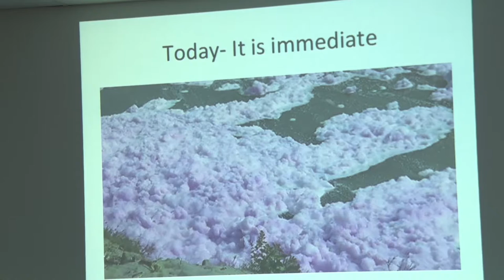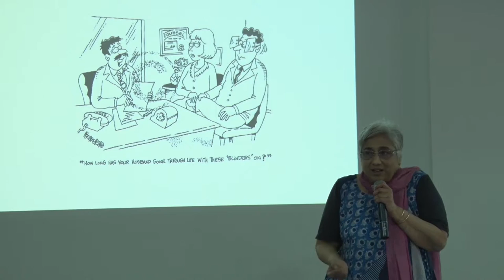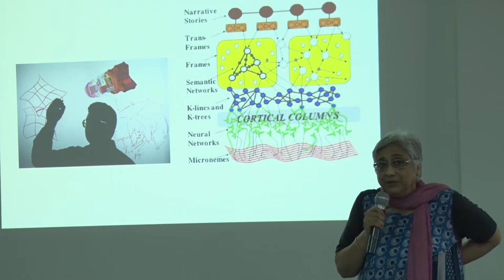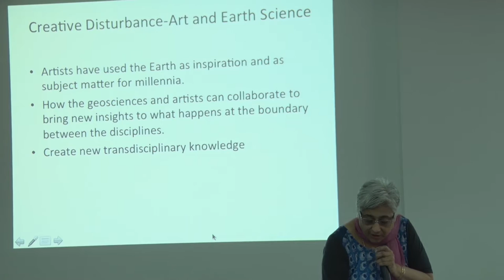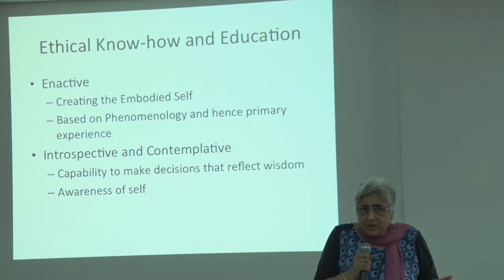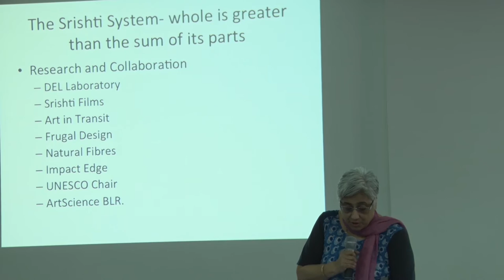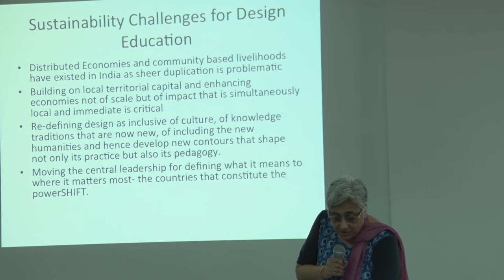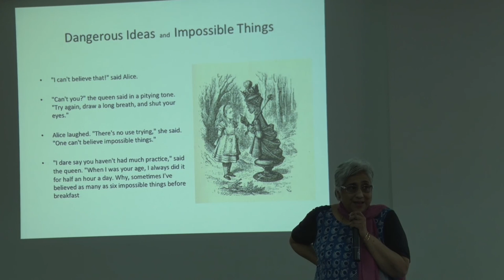LeNSin Project - Keynote by Dr. Geetha Narayanan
Keynote by Dr. Geetha Narayanan
Seminar on Distributed Design & Distributed Manufacturing for
Sustainable Product-Service Systems
10th - 11th November, in Bangalore, India
Srishti Institute of Art, Design and Technology

LeNSin (The International Learning Network of networks on Sustainability an EU-supported (ERASMUS+) project involving 36 universities from Europe, Asia, Africa, South America and Central America, aiming at the promotion of a new generation of designers (and design educators) capable of effectively contributing to the transition towards a sustainable society for all.

Srishti Institute of Art, Design and Technology, Bengaluru and Indian Institute of Technology, Guwahati as participating institutes from India, are organising a Seminar on Sustainable Product Service System Design under the aegis of LeNSin. The Seminar will have faculty participating from Politecnico di Milano, Italy and Brunel University London, UK as project leads and will host 50 participants by invitation from industry, academia,NGOs, entrepreneurs and government representatives. We are looking to explore the concepts of Distributed Design and Distributed Manufacturing in Sustainable PSS design. The deliberations during the two day event will be supported with case studies from the experts and would be transformed into pedagogic inputs. The broad thematic areas on which the discussions will focus include Education, Healthcare and Livelihoods. We are approaching leaders / Researchers working in the thematic domains who can share their experiences of the Indian context.